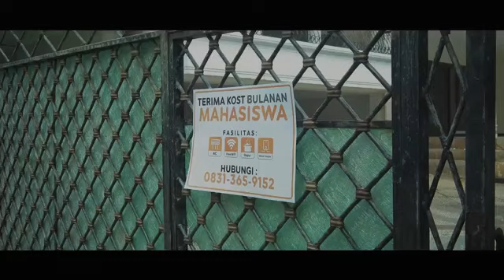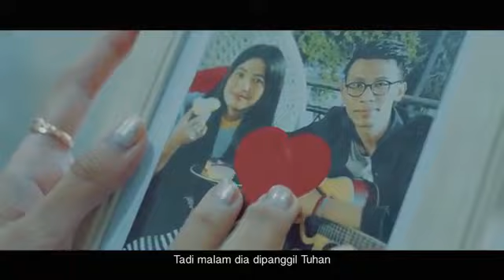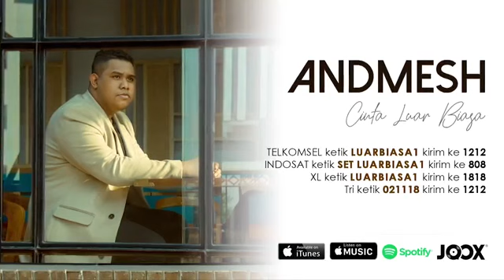ANDMESH SAAT PERTAMA KALI